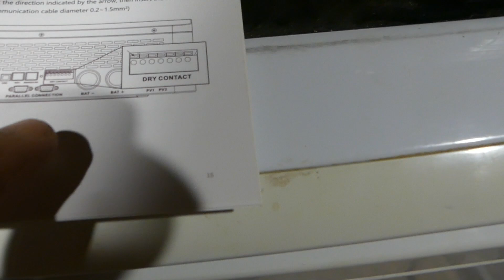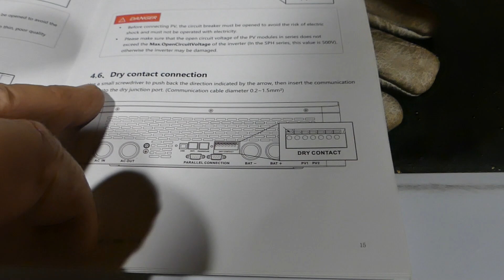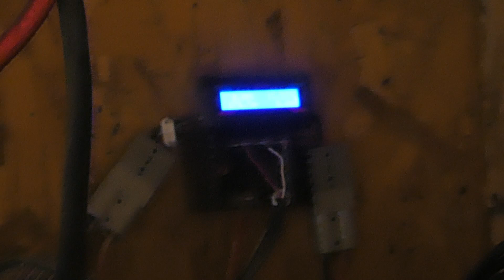SunGold Power All in One solar Charge Inverter Model no. sph10k48sp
More progress on our 48v solar system!